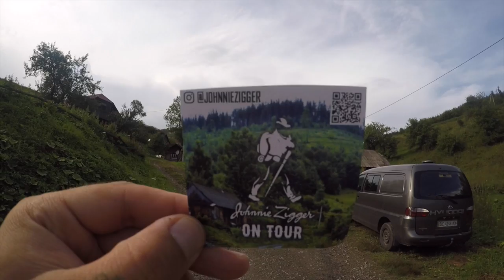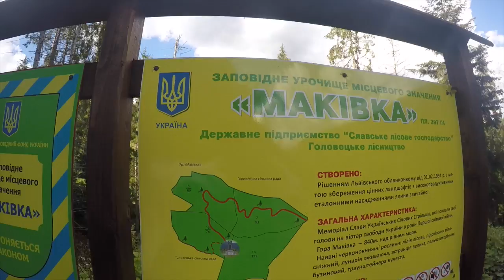КАРПАТЫ. НАЧАЛО | ВЛОГ#33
Продолжаем путешествовать. Остановились в Орявчике. Тут у нашей дочки сборы спортивного карате клуба FORTiS. Она тренируется, а мы отдыхаем на базе и делаем вылазки в Карпаты и Закарпатье. Это только начало. Уже есть отснятый материал на следующие выпуски. Благодарю за просмотры!